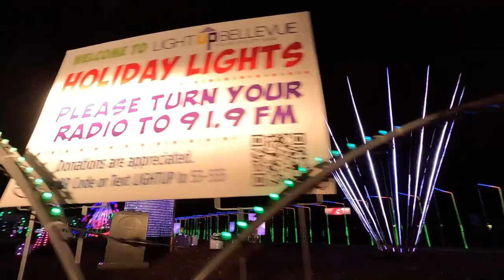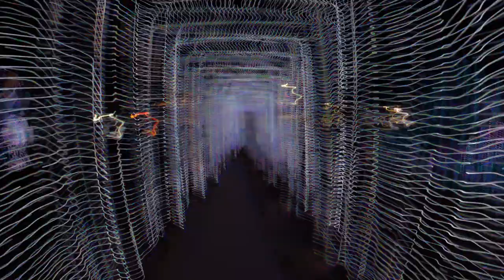Olde Towne Bellevue Christmas Light Show Go Pro Quik Tour